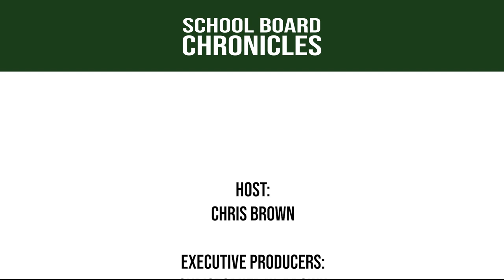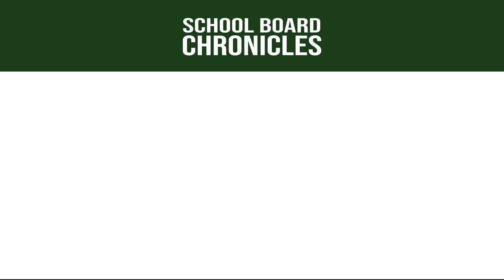Trustee Jodhbir "Jo" Kang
Welcome, welcome, welcome to School Board Chronicles!

The show where we dive deep into the heart of education in Canada, exploring the intricacies of school board governance and the passionate individuals steering the ship.

Today we have a special treat for our listeners. Joining us all the way from the picturesque landscapes of Kamloops-Thompson, British Columbia, is the esteemed Trustee Jo Kang, a driving force behind the educational landscape of School District 73.

School Board Chronicles is a Division of the Cross Border Interviews.

School Board Chronicles was Produced and Edited by Miranda, Brown & Associates Inc.